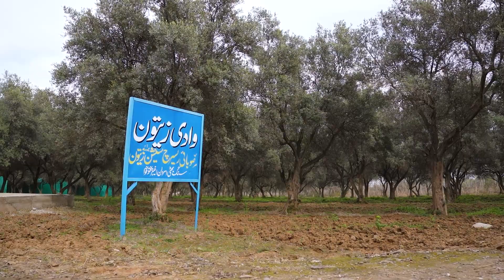Growing Hope: Meet Sara Babar, the Olive Nursery Owner in Chakwal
In this inspiring video, we meet Sara Babar, a passionate olive nursery owner from Chakwal who is optimistic about the future of olive oil production in Pakistan. With her expertise and hard work, she is determined to help Pakistan produce its own high-quality olive oil that meets international standards. Join us in this journey of hope and growth as we learn from Sara and her vision for a brighter future for Pakistan's olive industry.